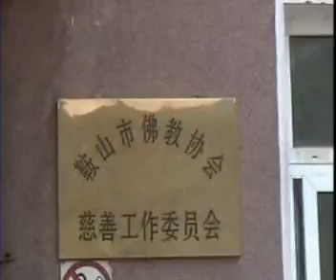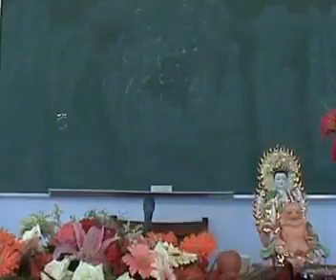刘善人鞍山慈善老人院讲道03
刘有生老师继承王凤仪先生思想，讲病化性，倡导敦伦尽份，世称刘善人。
其提倡的找别人的好处，认自己的不是，不怨人等思想，实为人生顺意之瑰宝，大智慧的体现。